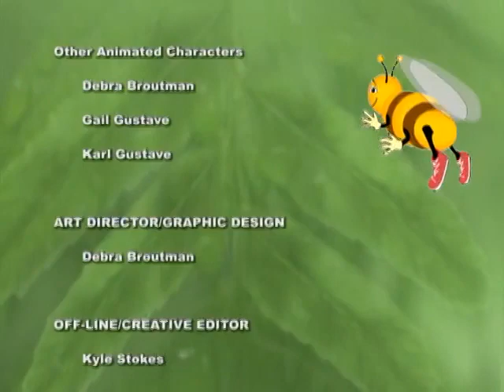Buzz E Bee: At The Rainy Day Zoo (2006)